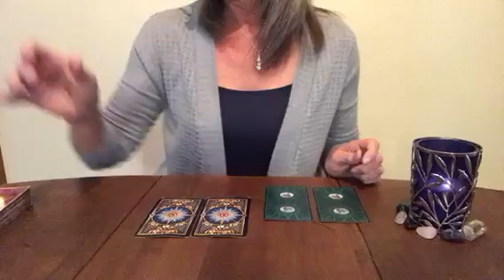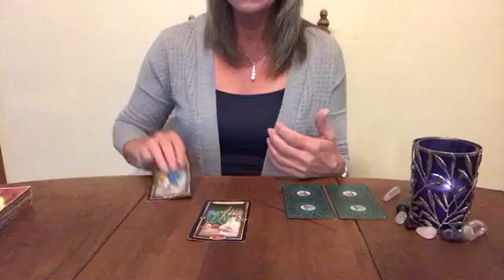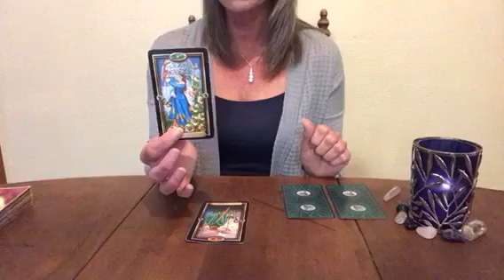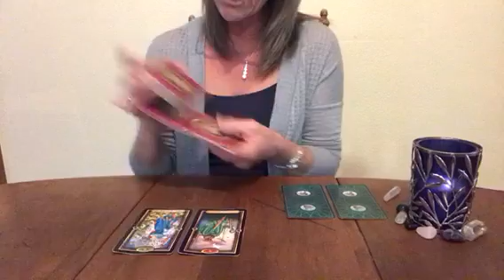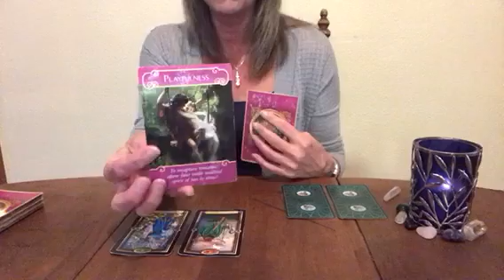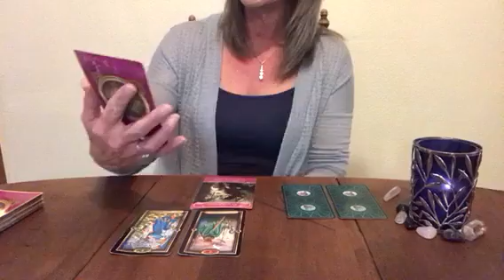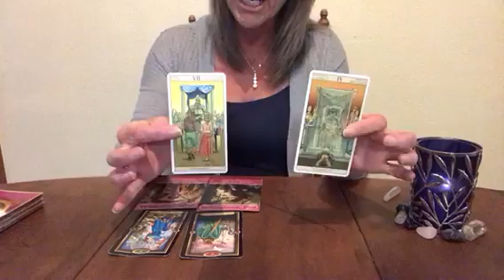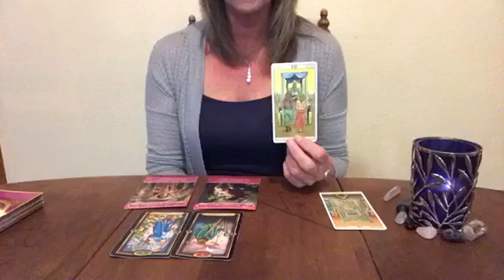Daily Insight for Saturday December 16, 2017